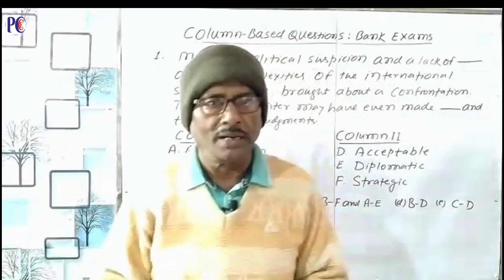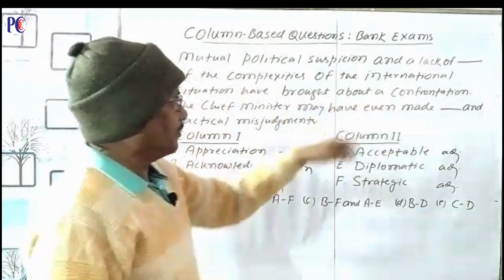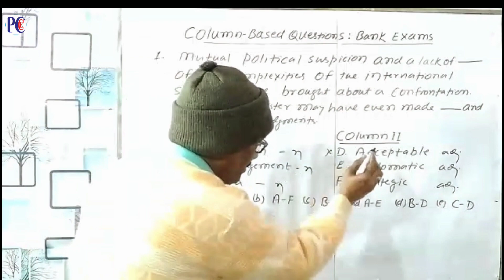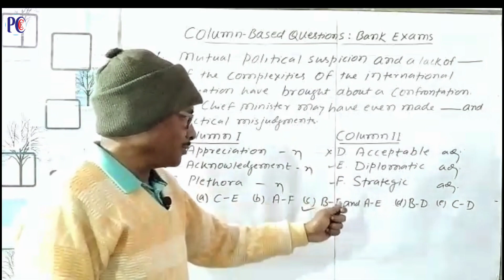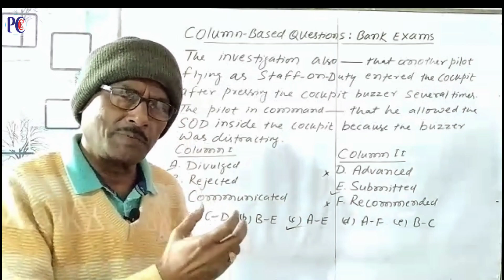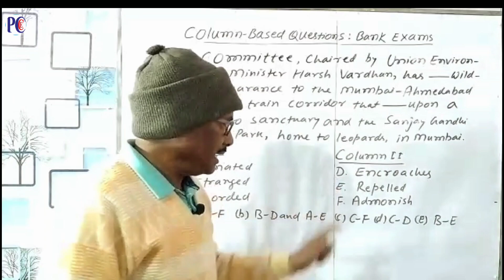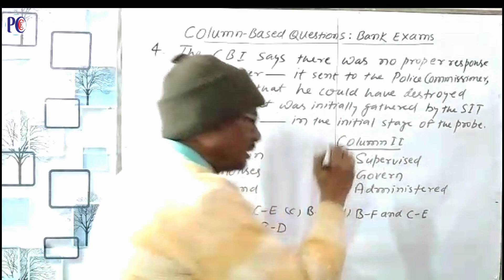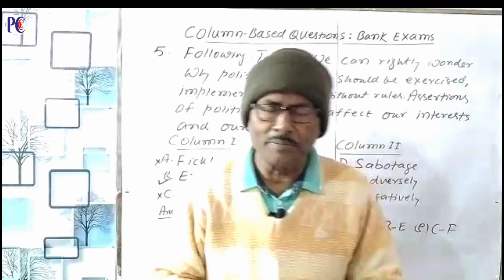BANK EXAM 2023 | Column Based Questions | BANK PO CLERK English | By Dr Anil Kumar